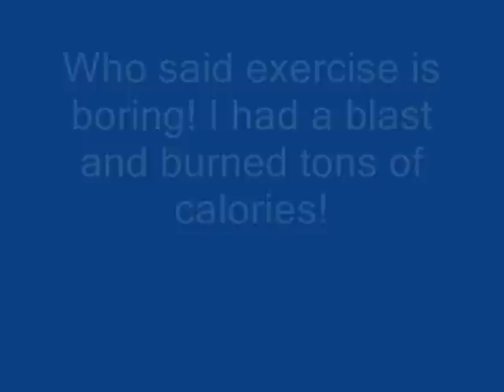Zumba: Workout #2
Who said exercise couldnt be fun! I LOVE zumba and always have a blast. how is this exercise?